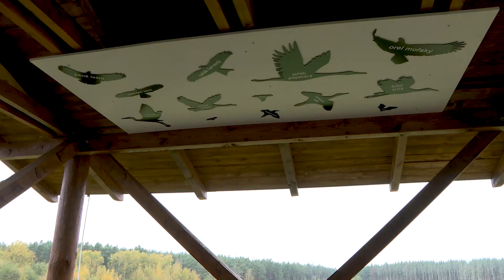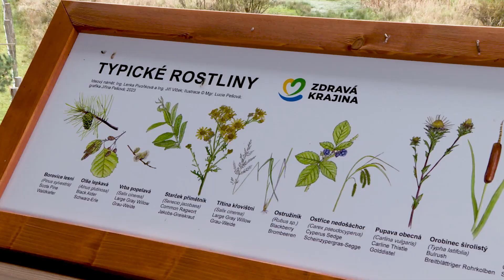Partner Zdravé krajiny pomohl rozšířit Janovský mokřad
Plzeňský kraj v letošním roce vytvořil unikátní ekoznačku „Zdravá krajina partner projektu“. Díky ní se firmy mohou podílet na environmentálních opatřeních a aktivně pomáhat zlepšovat stav naší krajiny. Společně s partnerem IDEAL Automotive Bor, s.r.o. se podařilo rozšířit pastevní areál pro exmoorské pony a pratury v přírodní rezervaci Janovský mokřad.